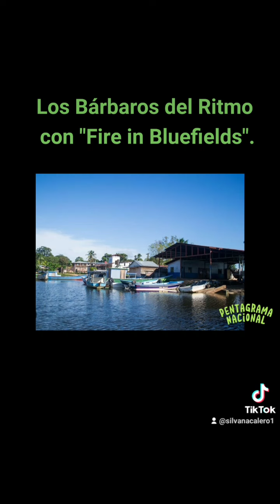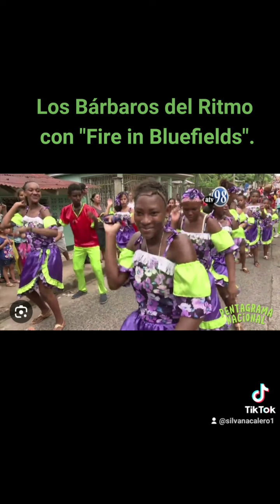"Fire in Bluefields" con los Bárbaros del Ritmo 🔥